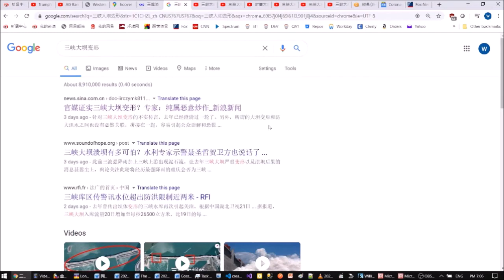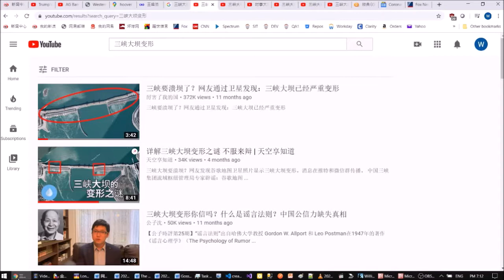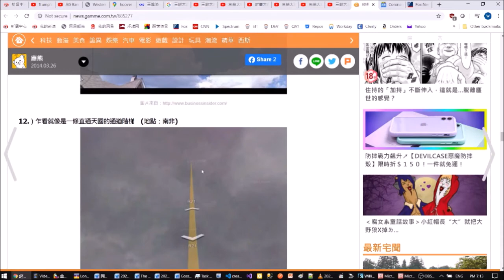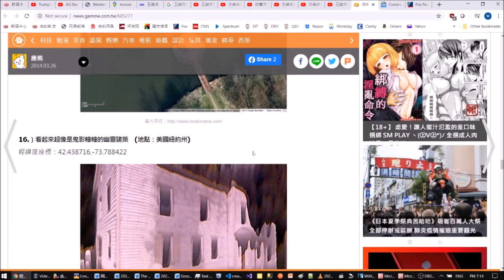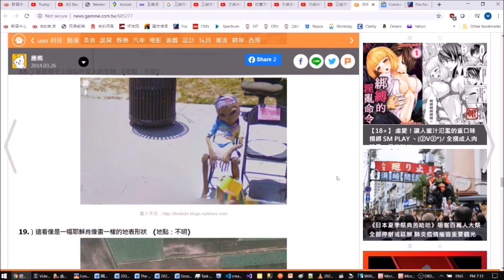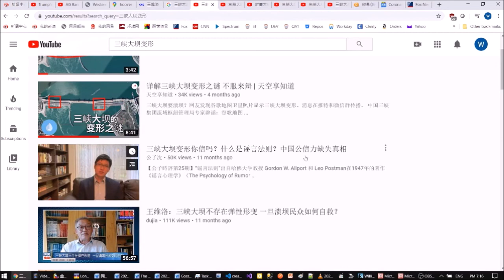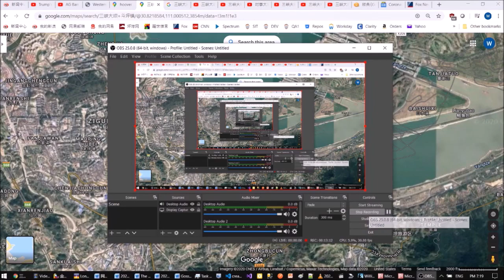三峡大坝变形了吗？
说三峡大坝变形，不是恶意造谣，就是无知。